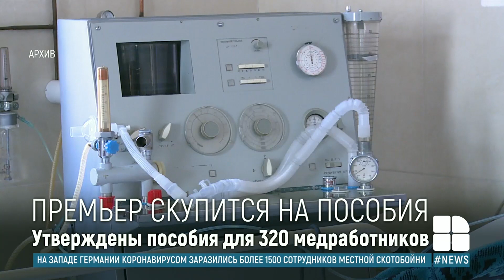Из списка на компенсации для заразившихся коронавирусом на работе исключили военных и чиновников